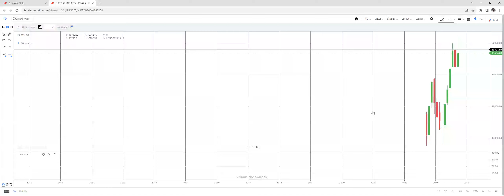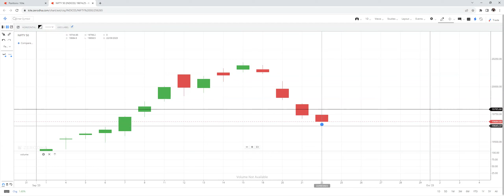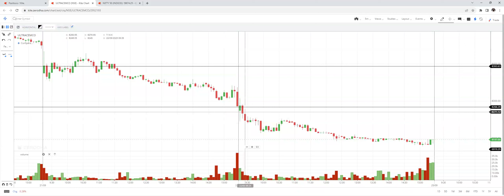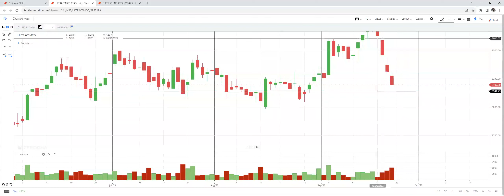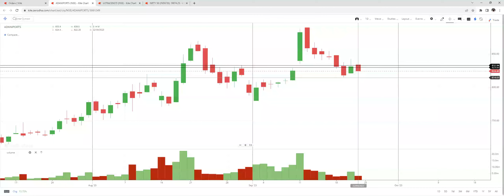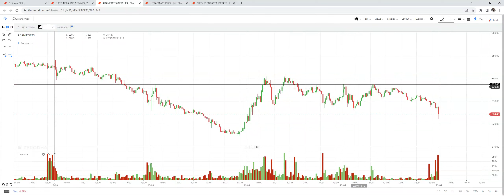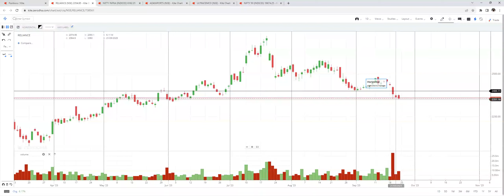trade execution details